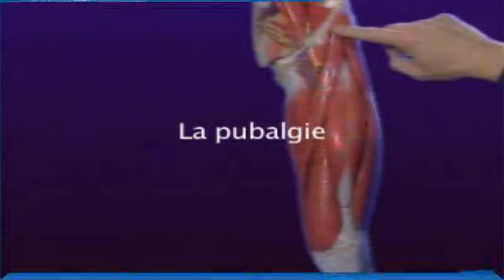Creative products - Crochetage Crochets Doux